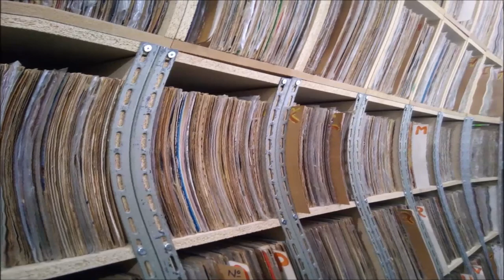FAUSTO GONZALES Y SU CONJUNTO PARAGUAYO MÚSICA VINIL BELLAS CONCEPCENAS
MÚSICA FAUSTO GONZALES Y SU CONJUNTO PARAGUAYO MÚSICA VINIL BELLAS CONCEPCENAS Inscreva-se no canal, se tiver uma sugestão, é só deixar anotado ai embaixo, nos comentários, se gostar do vídeo, compartilhe com seus amigos, e deixe seu like. Obrigado.